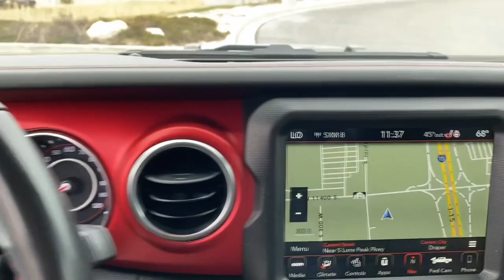2022 Jeep Gladiator Draper, Sandy, South Jordan, Riverton, Salt Lake City 69072A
Sting-Gray Clearcoat Used 2022 Jeep Gladiator Rubicon available in 11453 Lone Peak Parkway, Draper, Utah at Karl Malone Toyota. Servicing the Draper, Sandy, South Jordan, Riverton, Salt Lake City, UT area.

2022 Jeep Gladiator Rubicon Sting-Gray Clearcoat 4WD 3.6L V6 24V VVT 8-Speed AutomaticbrbrClean CARFAX. CARFAX One-Owner.brbr240 Amp Alternator 4.10 Rear Axle Ratio 4:1 Rock-Trac HD Full Time 4WD System 4-Wheel Disc Brakes 9 Speakers 97 MPH Vehicle Max Speed Calibration ABS brakes Air Conditioning Alloy wheels AM/FM radio: SiriusXM Apple CarPlay/Android Auto Auto-dimming Rear-View mirror Automatic temperature control Bluetooth Wireless Speaker Body Color 3-Piece Hard Top Body Color Fender Flares (2-Piece) Brake assist Class IV Receiver Hitch Cold Weather Group Compass Corning Gorilla Glass Delay-off headlights Driver door bin Driver vanity mirror Dual front impact airbags Dual front side impact airbags Electronic Stability Control Emergency communication system: SiriusXM Guardian Exterior 115V AC Outlet Freedom Panel Storage Bag Front anti-roll bar Front Bucket Seats Front Center Armrest w/Storage Front dual zone A/C Front fog lights Front License Plate Bracket Front reading lights Fully automatic headlights Garage door transmitter Heated door mirrors Heated Front Seats Heated Steering Wheel Heavy-Duty Engine Cooling Illuminated entry Integrated Off-Road Camera Integrated roll-over protection Jeep Trail Rated Kit Leather steering wheel Lockable Rear Underseat Storage Low tire pressure warning MOPAR All-Weather Slush Mats MOPAR Spray In Bedliner Navigation System No Soft Top Occupant sensing airbag Outside temperature display Panic alarm ParkView Rear Back-Up Camera Passenger door bin Passenger vanity mirror Performance Suspension Power door mirrors Power steering Power windows Premium Cloth Low-Back Bucket Seats Quick Order Package 24R Radio data system Radio: Uconnect 4C Nav w/8.4 Display Rear anti-roll bar Rear reading lights Rear Sliding Window Rear Window Defroster Remote keyless entry Remote Start System Security system Speed control Split folding rear seat Steering wheel mounted audio controls Tachometer Telescoping steering wheel Tilt steering wheel Traction control Trail Rail Management System Trailer Hitch Zoom Trailer Tow Package Trip computer Variably intermittent wipers Voltmeter Wheels: 17 x 7.5 Granite Crystal Aluminum Wheels: 17 x 7.5 Polished Black Aluminum.brbrbrCommunity - Service - ExperiencebrbrCome To See Our Specials!! See us on our Facebook page.